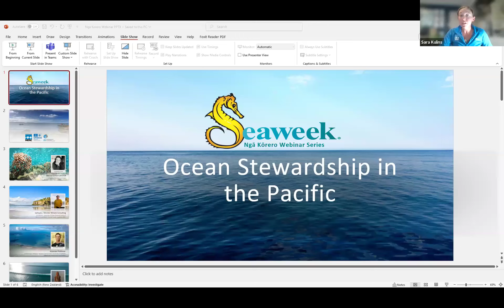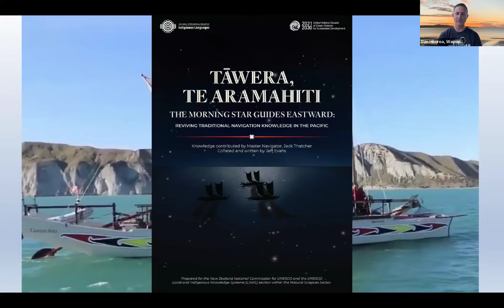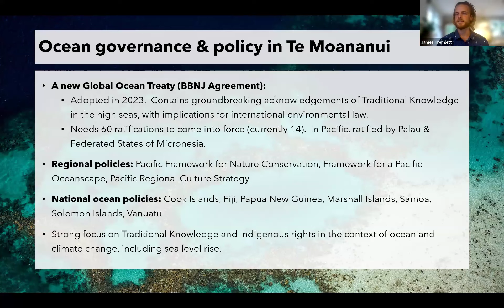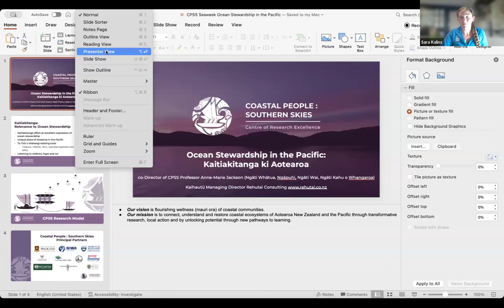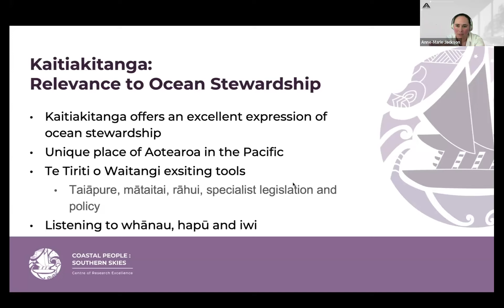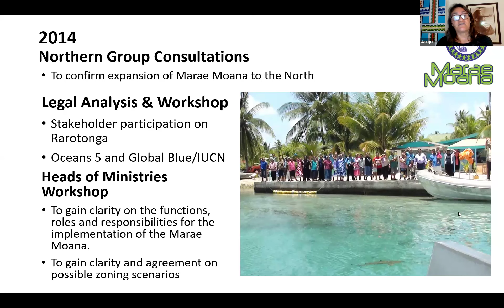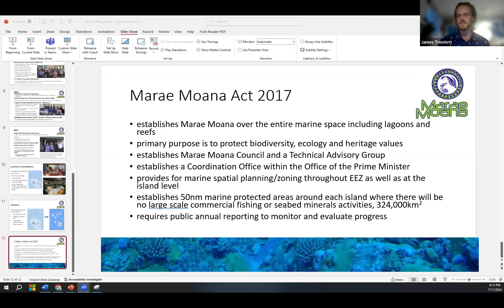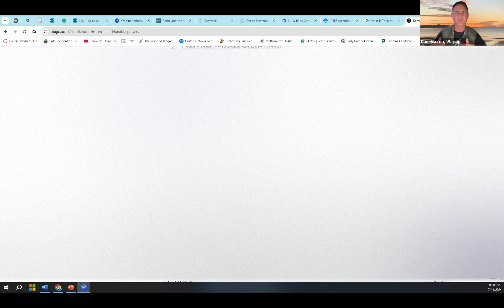Ocean Stewardship in the Pacific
This webinar, recorded on 7 November, explored the significance of intertwining Indigenous knowledge & values with the community's needs to achieve positive outcomes for the marine environment.

Presentations shared insight to traditional views of our relationship to the ocean and considerations of our role in protecting it – an oceanic vision. Then we heard about firsthand experiences setting up marine protected areas in the Otago and the Cook Islands.

00:00 Welcome
05:06 Dr. Dan Hikuroa
17:20 James Tremlett
30:37 Dr. Anne-Marie Jackson
48:30 Jacqui Evans
1:06:08 Q&A

Guest Speakers

Dr. Daniel Hikuroa, Weaving Indigenous knowledge & science
Dr. Hikuroa (Ngāti Maniapoto, Ngāti Mahuta, Ngaati Whanaunga) is an established world expert on weaving indigenous knowledge & science to realise the dreams and aspirations of the communities he works with. He employs Earth Systems/Environmental Humanities approaches in his research and in advisory work he does for national/regional government, communities & philanthropic trusts. Dan has been spearheading alternative ways of assessing sustainability; weaving indigenous knowledge and epistemologies into legislation, assessment frameworks and decision-support tools. Dan has various roles; UNESCO NZ Commissioner for Culture, member of Pou Herenga (Advisory to the Climate Change Commission) and recently was Tumuaki Tuarua of Ngā Kaihautū Tikanga Taiao (Statutory Māori Advisory to the Environmental Protection Authority), Co-Deputy Director Te Pūnaha Matatini, American Geophysical Union Council member and has played key roles in NZ’s National Centres of Research Excellence & National Science Challenges. He is a founding member of Te Ao Marama and Te Putahi o te Pūtaiao, Faculty of Science research centres.

James Tremlett, Marine conservationist
James Tremlett works at the interface of environmental policy, law, and social science, and is most interested in how these fields could interact to re-engage our communities with our relations in the ocean.  James is currently working with SPREP and the Pacific Islands Roundtable for Nature Conservation (PIRT), leading the development of the new Pacific Framework for Nature Conservation, our regional biodiversity strategy.  He is also co-convenor of the Ocean Rights and Kinship Alliance (ORKA).  James is a surfer and a proud crew member of the waka hourua Ngahiraka Mai Tawhiti.

Dr. Anne-Marie Jackson, Kaupapa Māori researcher
Professor Jackson (Ngāti Whātua, Ngāti Kahu o Whangaroa, Ngāpuhi, Ngātiwai) is Co-Director of the National Centre of Research Excellence Coastal People: Southern Skies (CPSS) and is Kaihautū Managing Director of Rehutai Consulting. The vision of CPSS is mauri ora of coastal communities. Anne-Marie brings expertise in kaupapa Māori research working alongside coastal communities to advance goals of kaitiakitanga.

Jacqueline Evans, Marine conservationist
Working with the community and stakeholders of the Cook Islands, Evans helped to create an integrated system of ocean management to protect their marine environment and biodiversity. She led a five-year grassroots campaign to establish Marae Moana (“Sacred Ocean”) a multiple use ocean protected area, established in 2017. She brought international experts and scientists together with traditional leaders, the local private sector, communities, government agencies and nonprofit organisations to make the vision of this large MPA a reality. Evans persisted to build collaboration for the development of a Marae Moana Policy and Marae Moana Act to protect and conserve the Cook Islands marine biodiversity and cultural heritage. The Act includes a framework for marine spatial planning and ecologically sustainable ocean resources management. In 2019 she won the Goldman Environmental Prize for her role and in 2020 she established the Moana Foundation to advance research, environmental activism and support social progress in the Cook Islands.

Thanks to the New Zealand National Commission for UNESCO for supporting this event as part of our Seaweek Ngā Kōrero series.